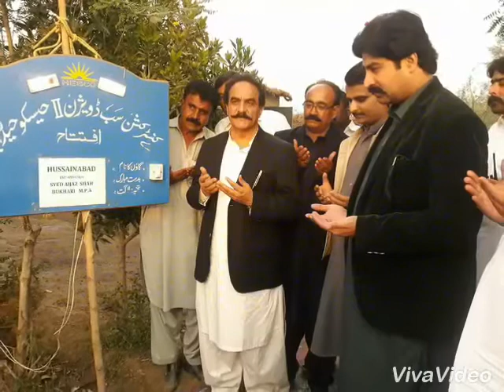Ppp Shaikh Bhirkio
Video from alex